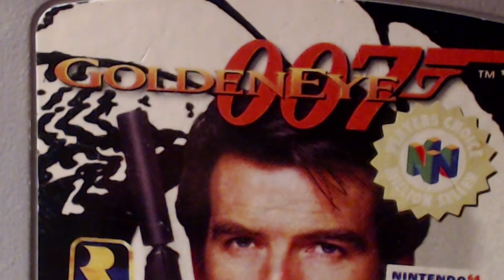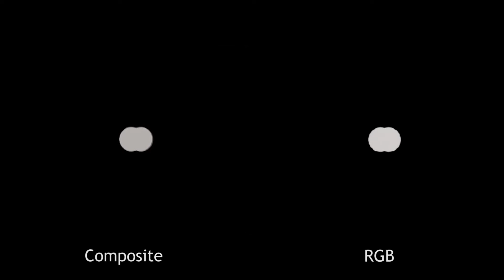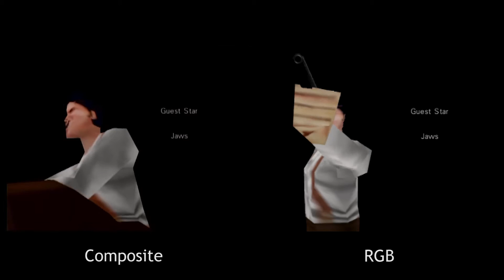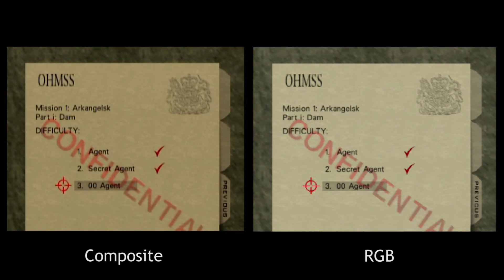[ Composite vs RGB ] #02: GoldenEye (N64)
GoldenEye (N64) Comparison of Composite Video (raw) and RGB SCART (via XRGB-mini Framemeister).

***MUST WATCH IN 1080p FULLSCREEN!***

VIDEO BREAKDOWN:
01:20 - Composite (raw capture)
05:45 - RGB SCART (framemeister)
09:34 - Composite vs RGB (side by side)

Overall, RGB on the N64 is underwhelming compared to the difference it makes on SNES. Still, the picture is much clearer, and you can actually see the pixels. Yes, since N64 is still 240p resolution it is SUPPOSED to be pixelated, its just that with composite the image is so blurry that it's naturally anti-aliased. The most telling difference between composite and RGB on the N64 is with any text, menu, or pixel-sharp object such as the HUD; pay attention to the ammo counter, the health bars, and the in-game watch menu; these objects show up much clearer in RGB. The aiming reticule is especially demonstrative of the "composite mud" effect, where the image is quite distorted and looks smudged, but in RGB is pixel sharp.

RGB is the highest quality video signal output by the N64, carried via SCART cable, but requires a mod to do so. For more information about getting RGB from your N64 and the differences between revisions, check out this page:

Capture Hardware:
Nintendo 64 (Revision 3 Motherboard ) : RGB modded (RetroRGB amp) using Luma for sync
SNES (NTSC) RGB SCART cable (CSYNC) & Euro-SCART to Mini Adapter
XRGB-mini Framemeister